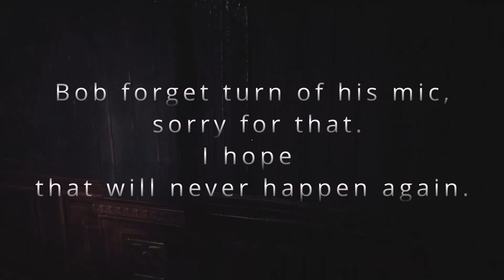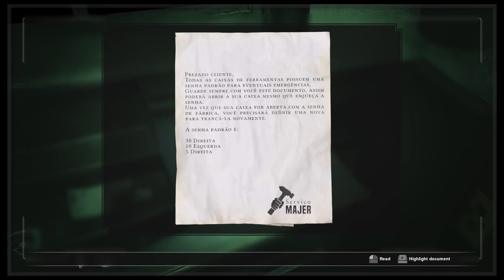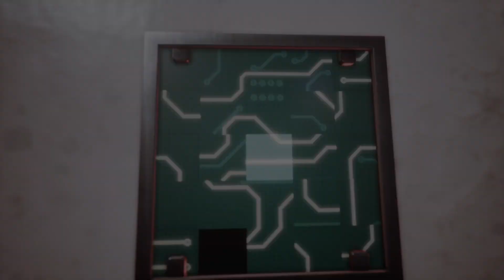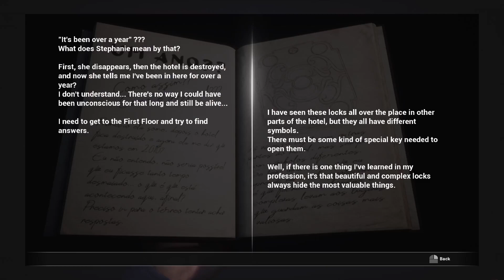Bob become mute and get a gun ( Fobia -st. Dinfna Hotel by Bob part 3)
Sorry guys i forgot turn on mic that shouldn't happen again

Thank you for choosing me
Remember to Keep Smile !